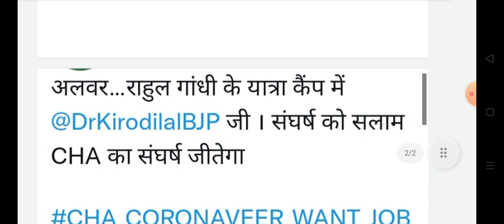राजस्थान कोविड स्वास्थ्य सहायक सेवा बहाली ||Rajasthan CHA latest news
Rajasthan CHA latest news 2022
Rajasthan CHA alwar news
Rajasthan covid swasthya sahayak latest updates
Cha kirodi Lal Meena news Rajasthan
Rajasthan CHA sewa bahali Rahul Gandhi Bharat jodo Yatra news